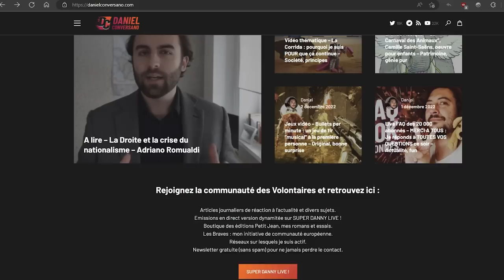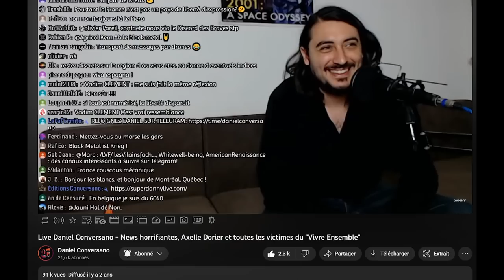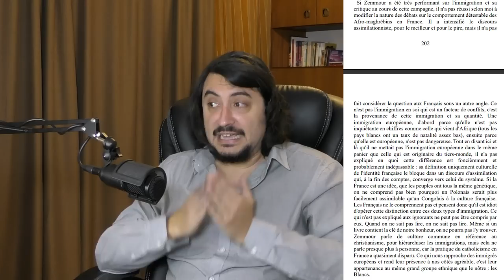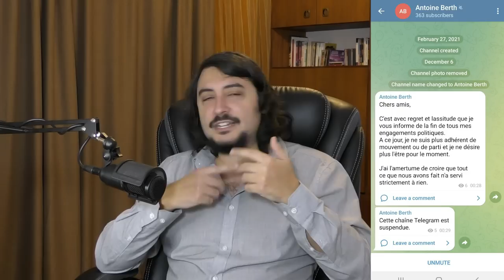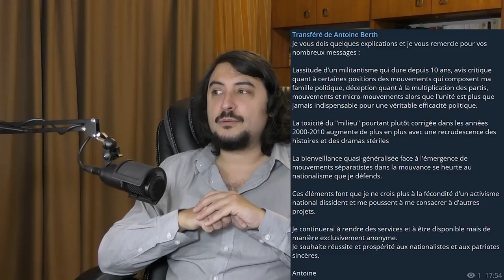R.I.P L'Assimilation, Bonjour l'Identité ! Comment ZEMMOUR et HOUELLEBECQ ont renversé l'échiquier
🔴 Pour voir la vidéo sur le roman islamo-critique "PLATEFORME" de Houellebecq, nous rejoindre